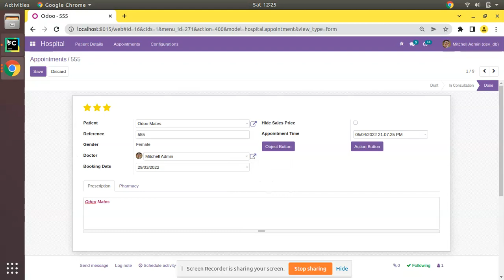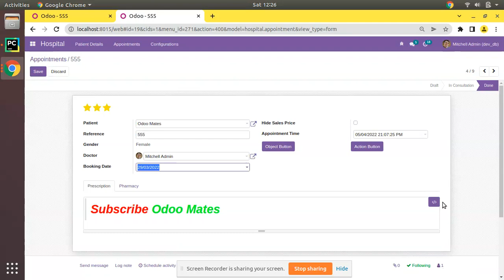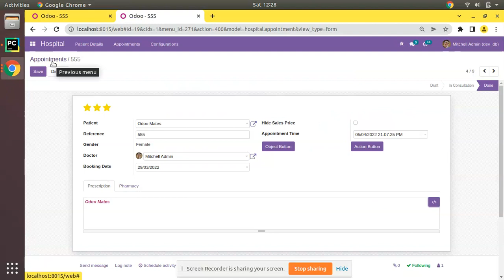60. How To Enable Code View In Odoo 15 HTML Fields || HTML Field Code View || Odoo 15 Development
How to enable code view in odoo html field. How to enable code view in Odoo 15 html field. Code view in Odoo 15 html editor. Html field in Odoo 15. Odoo 15 development tips and tricks. How to create module in odoo 15. Odoo 15 development tutorials.